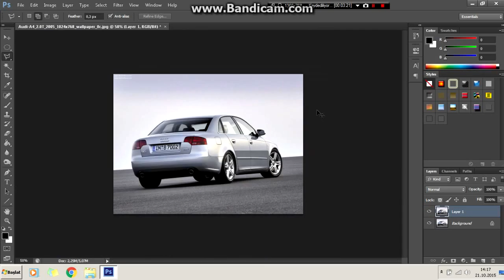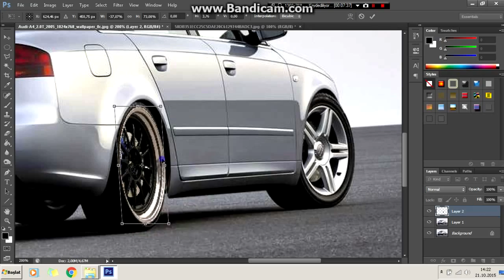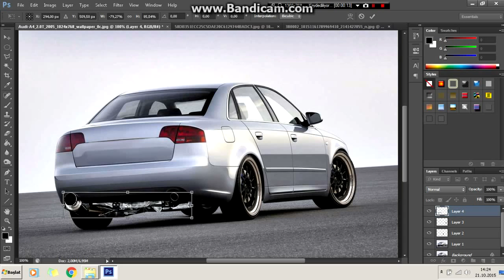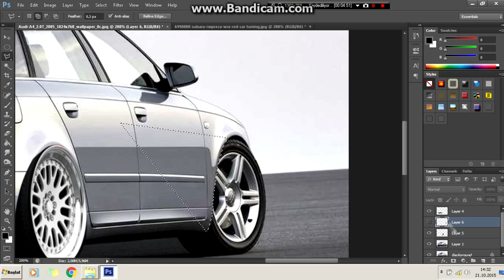Virtual Tuning - Audi A4 #60